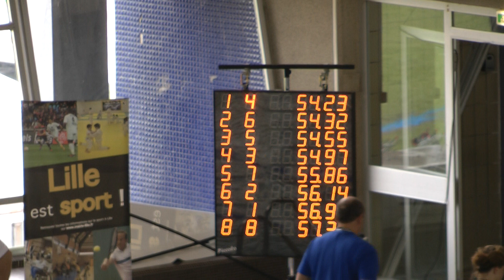5e Meeting National de Natation Lille Métropole 100 Nage Libre Messieurs (Séries 17/17)ROBIN SZABO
1. GRAS Romain 1995 FRA STADE BÉTHUNE PÉLICAN CLUB 56.26
2. SZABO Robin 1996 BEL US ST-ANDRÉ 55.02
3. GRAS Geoffrey 1994 FRA LILLE MÉTROPOLE NATATION 54.03
4. MARCELIN Louis 1996 FRA RACING CLUB ARRAS 53.13
5. MAISON Vincent 1993 FRA STADE BÉTHUNE PÉLICAN CLUB 53.52
6. NAVARRE Charles 1993 BEL DENAIN NAT. PORTE DU HAINAUT 54.80
7. QUINZIN Kevin 1990 FRA HIPPOCAMPES HAUTMONT 55.35
8. RAVAUX Alexandre 1996 FRA SOISSONS NATATION SPORTIVE 56.35